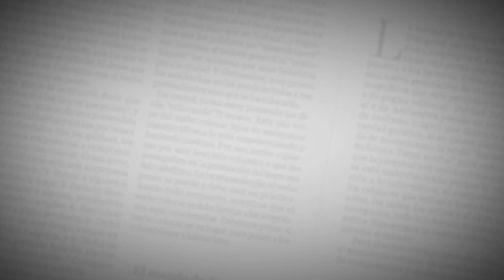Arena del Río avanza en su oferta comercial